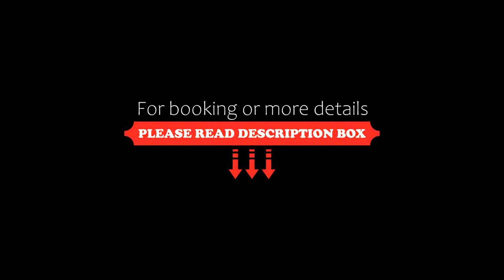Willa Józefina z mini SPA, Szklarska Poręba, Poland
About Property:
You're eligible for a Genius discount at Willa Józefina z mini SPA! To save at this property, all you have to do is sign in.
Set in Szklarska Poręba in the Lower Silesia region, with Szklarska Poreba Bus Station and Izerska Railway nearby, Willa Józefina z mini SPA offers accommodation with free WiFi and free private parking.

The accommodations feature a flat-screen TV, a private bathroom and a...
Property Type: Hotel
Address: Szosa Czeska 4, 58-580 Szklarska Poręba, Poland
Searching For
1. Willa Józefina z mini SPA - Szklarska Poręba - Poland
2. Willa Józefina z mini SPA - Szklarska Poręba - Poland Address
3. Willa Józefina z mini SPA - Szklarska Poręba - Poland Rooms
4. Willa Józefina z mini SPA - Szklarska Poręba - Poland Amenities
5. Willa Józefina z mini SPA - Szklarska Poręba - Poland Offers and Deals
Audio Credit:
Track Title: Reasons To Hope
Artist: Reed Mathis